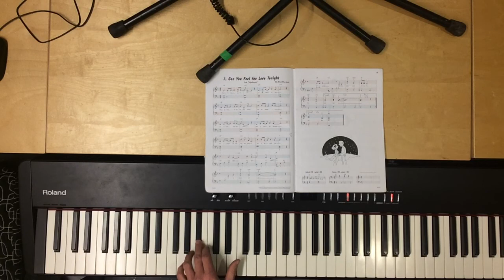Can you .... instruksjonsvideo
Can you instruksjonsvideo. Fra utbult pianobok.